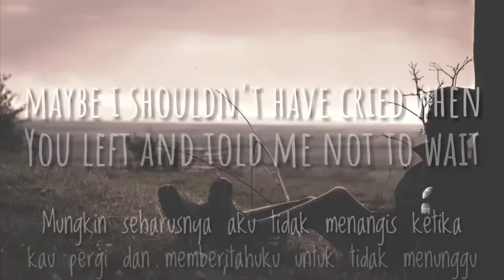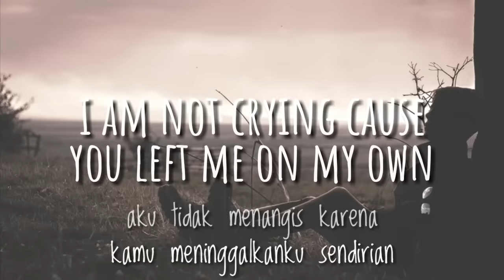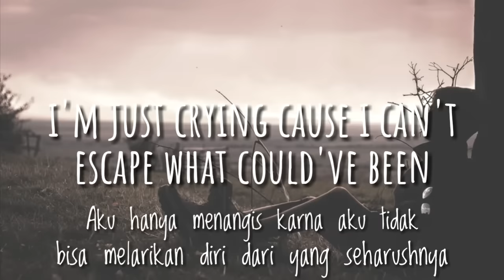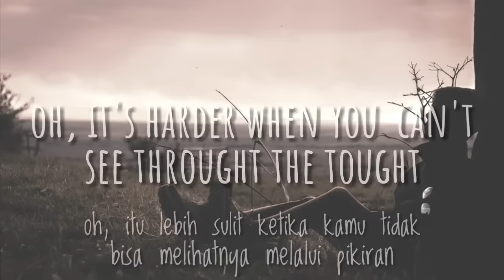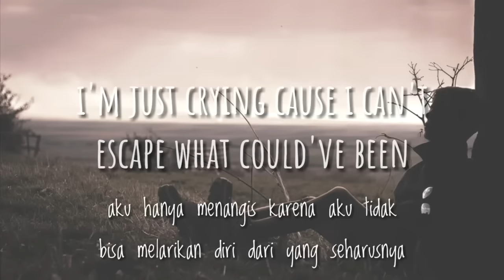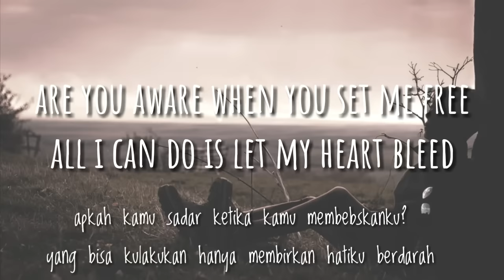Lagu Barat Sedih ,Dont Watch Me Cry - Jorja Smith Lyrics & terjemahan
Lagu barat sedih Dont Watch me Cry - Jorja Smith Cover by Alexandra Potrat